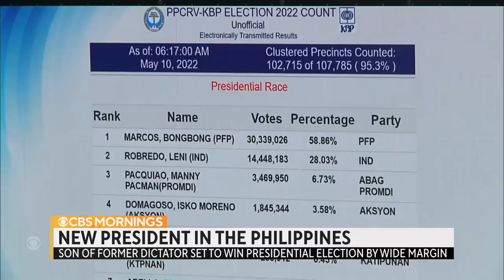Marcos Jr. favored to win presidential elections in the Philippines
Ferdinand Marcos Jr., the son of the former Philippines dictator, is projected to win the country’s presidential election. It's an election that could have broader implications for America's influence in the region. Liz Palmer reports.